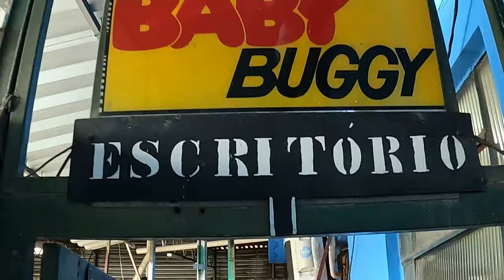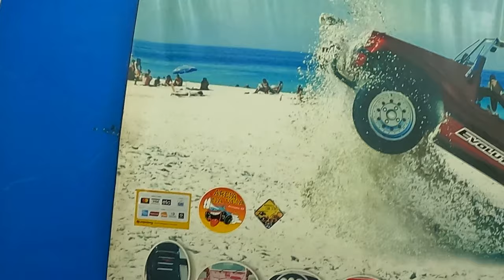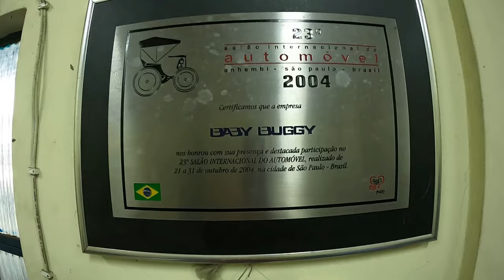FUI VISTAR A FÁBRICA DE BUGGY BABY NO RIO DE JANEIRO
Fui no Rio de Janeiro visitar a fábrica de buggy baby.

BABY BUGGY - Whats 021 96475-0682